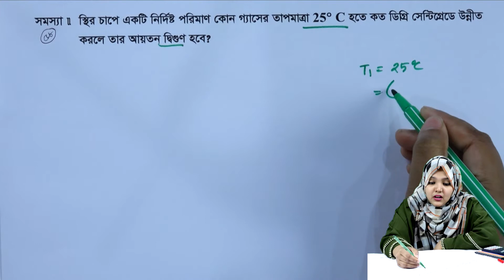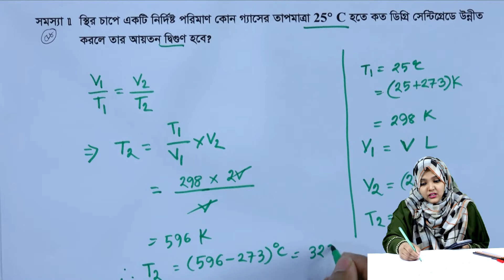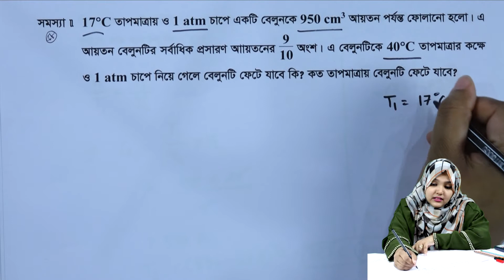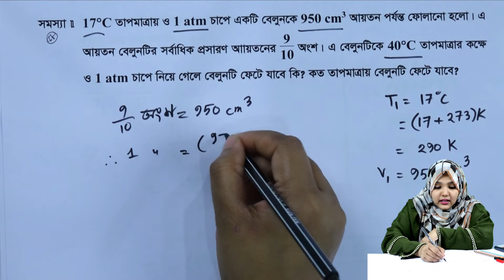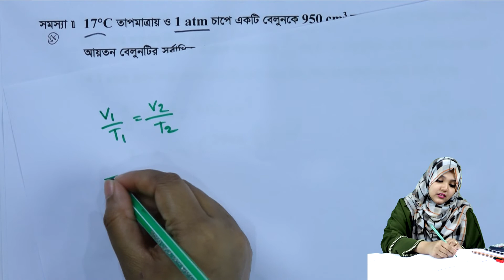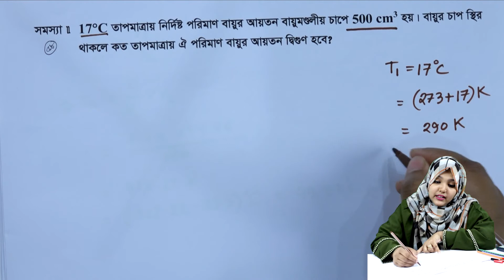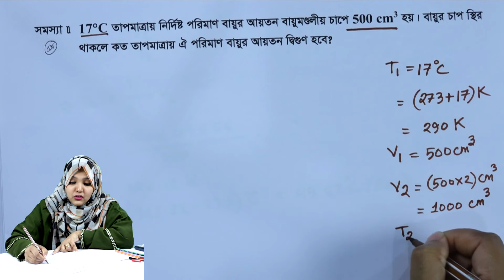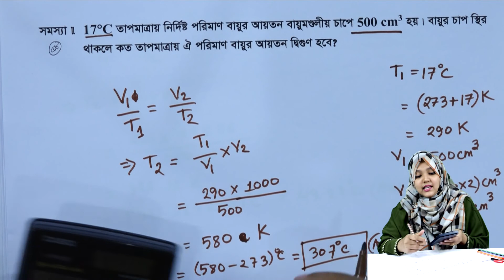পরিবেশ রসায়ন || পর্ব ৫৮ || অধ্যায় ১ || রসায়ন ২য় পত্র || HSC Chemistry 2nd Paper Chapter 1